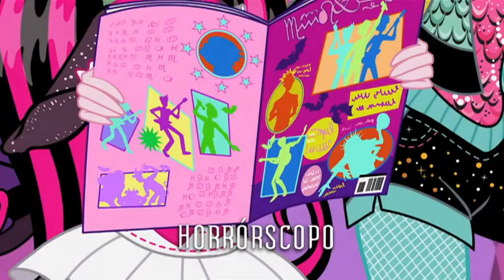Horrórscopo | Monster High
O horróscopo de Draculaura diz que ela vai encontrar o monstro dos sonhos HOJE! Será que as amigas vão ajudá-la a encontrar o par perfeito antes do sol se por?